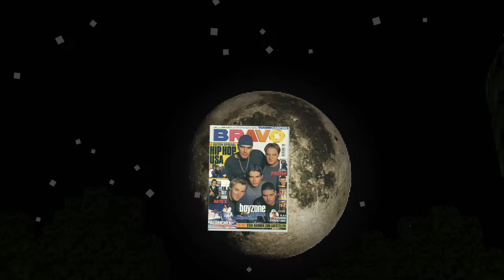MINECRAFT BETA [02] - "Nostalgie" // Let's Play Minecraft Beta 1.8 [1440p]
In Minecraft Beta spielt TheMankyTube die alte Minecraft Version 1.8 von 2011.

// Dieses Video wurde im VP9 Codec gerendert.